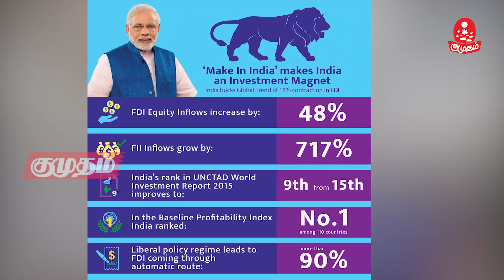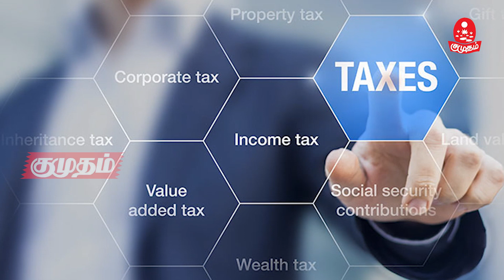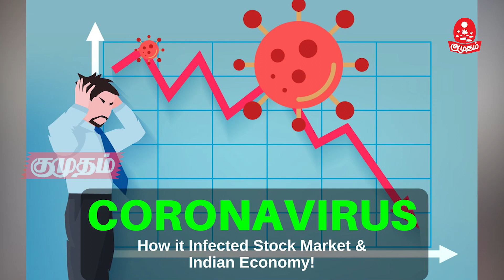ஆப்பிள் உட்பட இந்தியாவிற்கு வரும் வெளிநாட்டு நிறுவனங்கள்- Firms leaving china| Kumudam